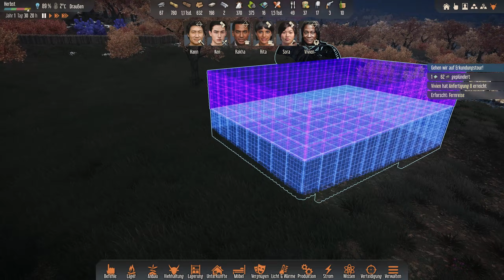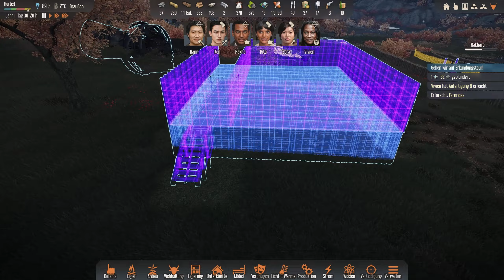Haus-Layout | Stranded: Alien Dawn 06.12 | Military Outpost | Sehr Schwer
STRANDED: Alien Dawn ist ein Planet-Survival-Sim in dem wir das Schicksal einer kleinen Gruppe Überlebender auf einem fremden, feindlichen Planeten in der Hand haben. In dieser Staffel spielen wir das "Militäraußenposten" Szenario - außerdem nutze ich diese Staffel, um hier und da kleine Anleitungen und Tutorials zu geben für alle, die erst mit der Vollversion in das Spiel einsteigen.

♢ Epic Store Creator-Tag: DAKIEKSDE

♢ Privat: basti[at]dakieksde.de